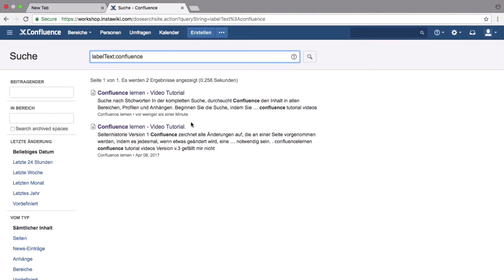Suche nach Stichworten - Atlassian Confluence lernen Video #38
Hier lernen Sie, wie Sie in der Confluence-Suche nach Stichworten suchen.

Atlassian-Tools richtig integrieren?
Codeyard: Toolstack für agile Entwicklungsteams